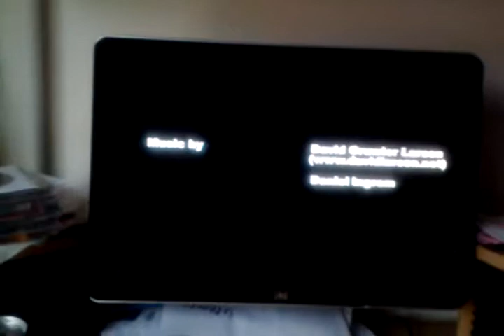my reaction friendship is magic bitch